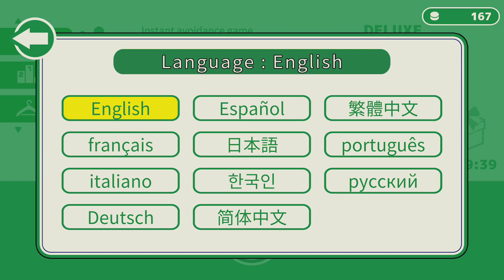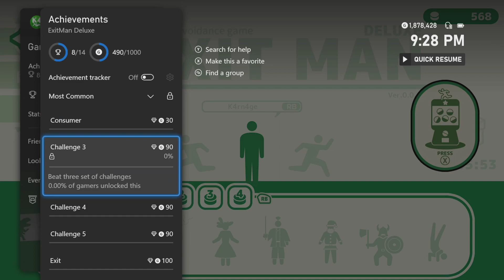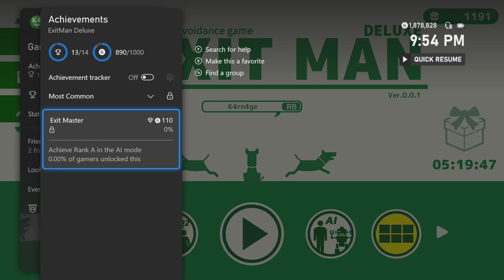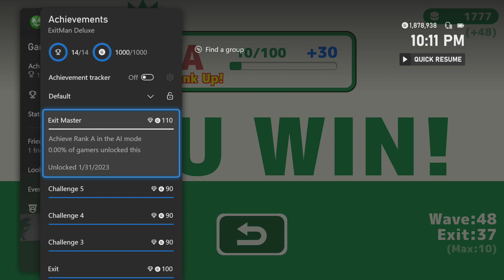Exitman Deluxe - Gameplay on Xbox Series X (All achievements aside from play multiplayer & die once)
Exitman Deluxe

Publisher: Rainy Frog
Developer: BlueCreator, Sanuk Games
Release Date: February 1st, 2023
Price: $4.99